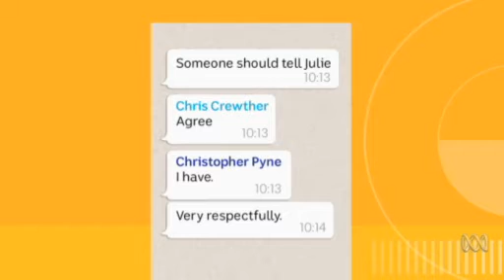Barry Cassidy Reveal's Liberal Party Leadership Challenge Messages